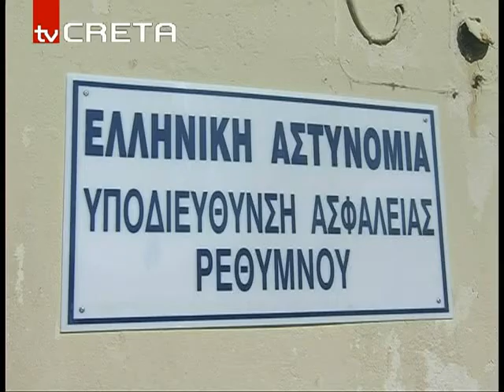rn_eksixniasiviasmou_61,33.flv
Εξιχνίαση βιασμόυ 28χρονης Γαλλίδας